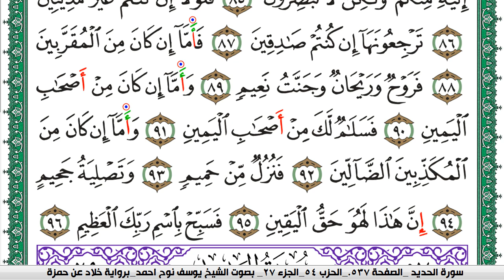سورة الواقعة مكتوبة يوسف نوح احمد برواية خلاد عن حمزة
moslim,
muslim,
moslem
الاسلام,
اسلام,
المسلمات,
المسلمين,
المسلمون,
مسلم,
i am muslim,
muslim,